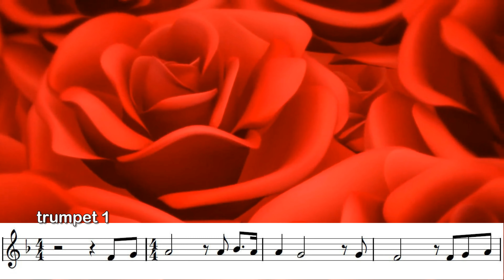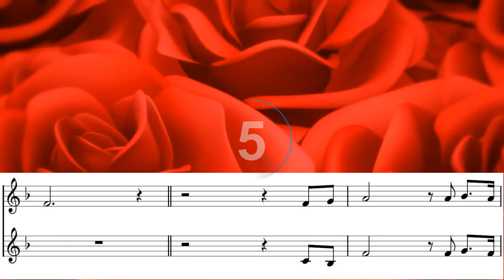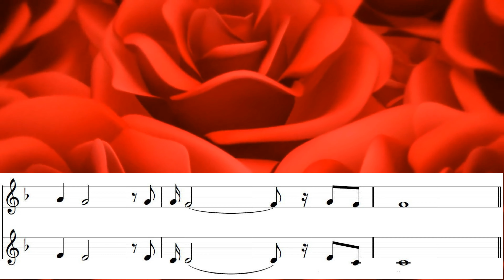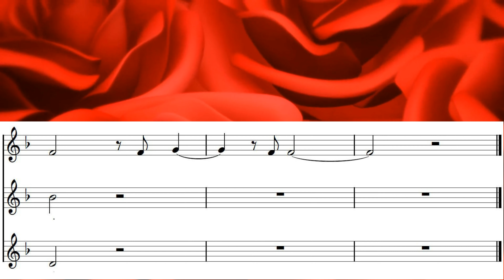The Rose, a beautiful 1, 2 or 3 trumpet play along.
"The Rose" is a pop song written by Amanda McBroom. Bette Midler made the song famous when she recorded it for her 1979 film The Rose, in which it plays during the closing credits. This is the beautiful version in the style of Bianca Ryan, who recorded "The Rose" in 2006.

Edited for 1, 2 or 3 Bb instrument play along by @trumpetpraise .